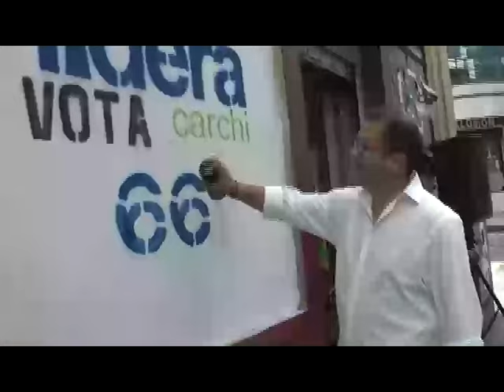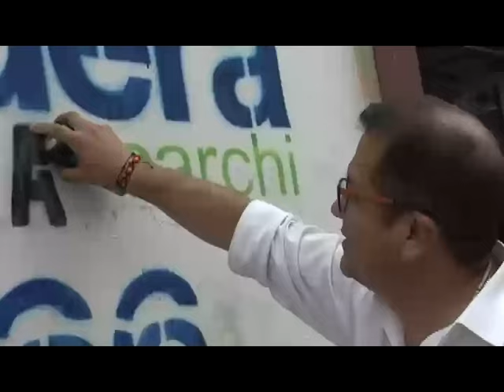alianza y lidera NP